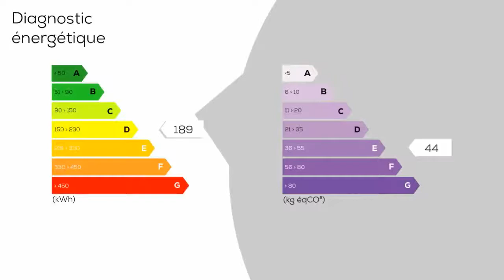A vendre - Appartement - SARAN (45770) - 2 pièces - 50m²